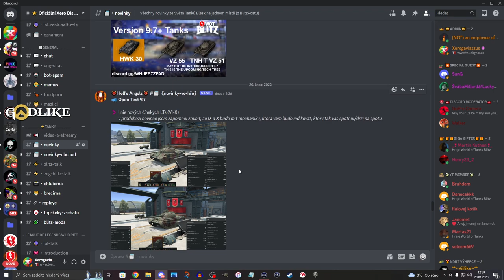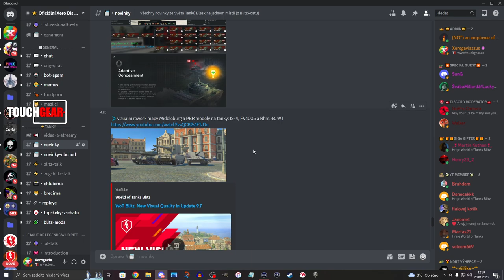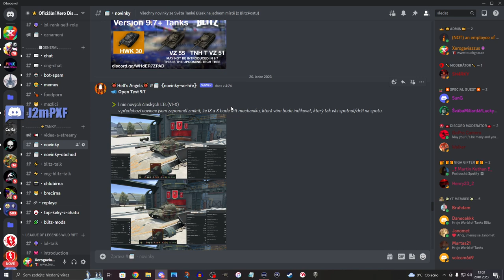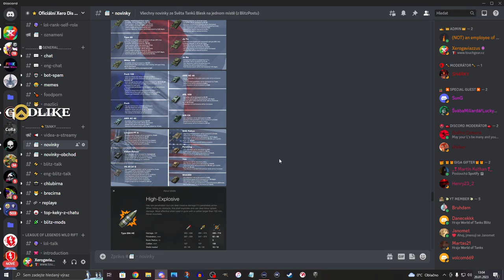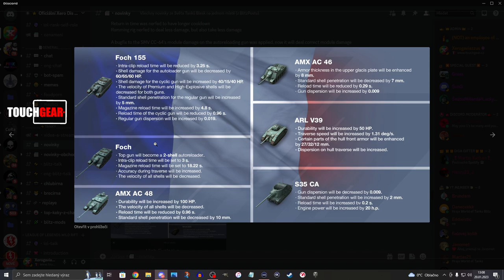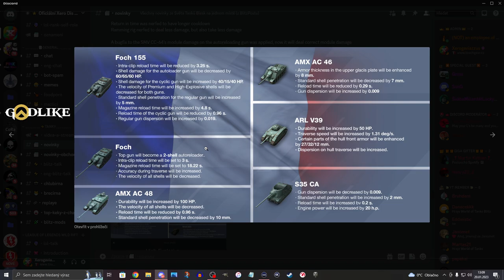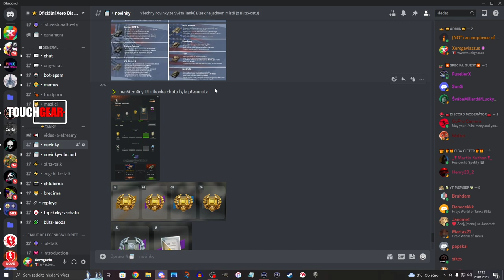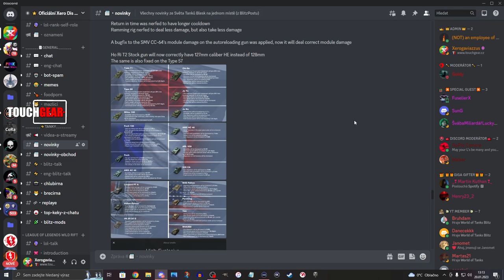UPDATE 9.7 změní VŠECHNO! | WoT Blitz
...dobře, úplně všechno ne, ale těch změn je požehnaně, a meta desítek se Patchem 9.7 změní určitě, konečně.
Njoy!

Sponzoři iPadu:
Jiří K.
Pavel Kabát
Kuli Pikle
DRACULA
Tomáš Airy Kořistka
DiraxCz
Kloktator Broken
iTzkoblizek
Thomas Karasek
Iamkosik
agy12
Šam Pus
Henry32_2
Sun203
Pexindr
Scotom
misko torok
_EzGc
EzGc's second acc
ZaseEzgc
Lukáš Šust
Stanik34
Věrný Pes
Tomas Horacek